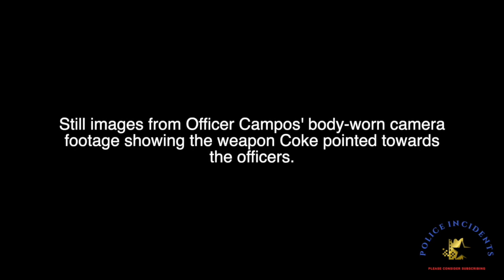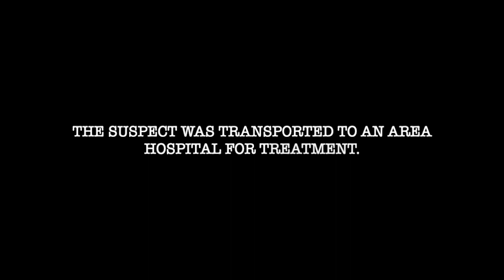Traffic stop for minor vehicle code violation turns into shooting with wanted felon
February 13, 2024 - Shortly before 1 AM this morning, two Modesto Police Officers were involved in a shooting in the area of Paradise Road and S. Martin Luther King Drive after encountering an armed subject during a traffic stop.

During the incident, a firearm was recovered at the scene. Thankfully, neither of the officers were injured. The suspect was shot and is currently in stable condition at a local hospital.

Charges: Mark Coke Jr. will be charged with attempted murder of a police officer, felon in possession of a firearm, felon in possession of ammunition, the use of a firearm during the commission of a felony, and an outstanding domestic violence warrant.